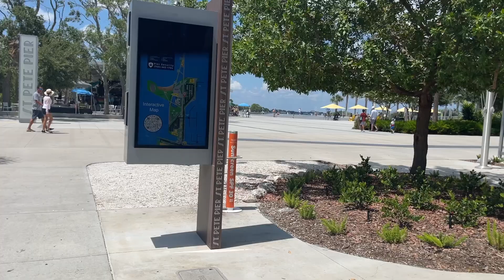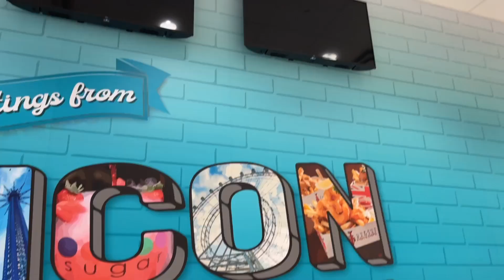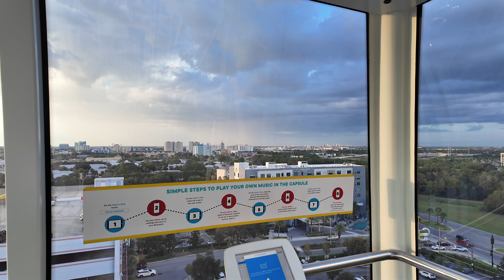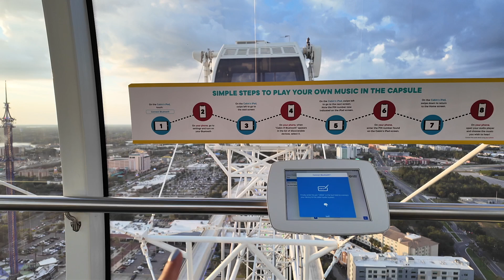Vlog #89| June Tomorrows: St. Pete + The orlando Eye | ItsYonella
It was back to St. Pete where we had the perfect FL weather and had a quick bite at the St. Pete Pier. Then it was back to Orlando to Icon Park.